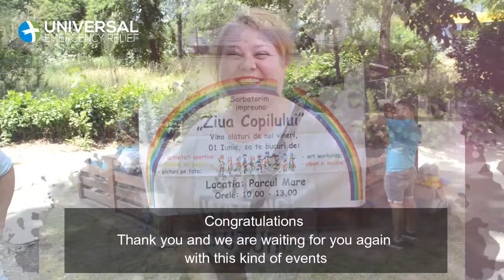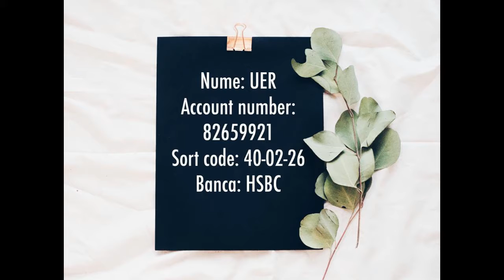Report - Mission Romania FETESTI 1-3 JUNE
Pray-Give-Come